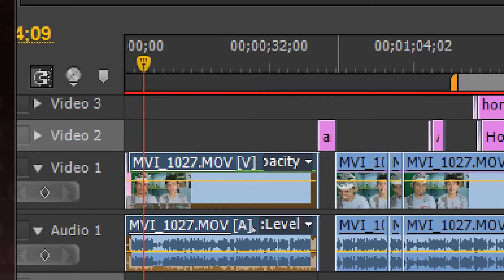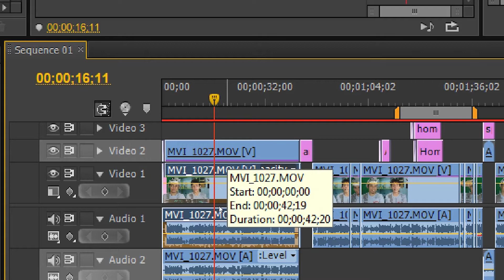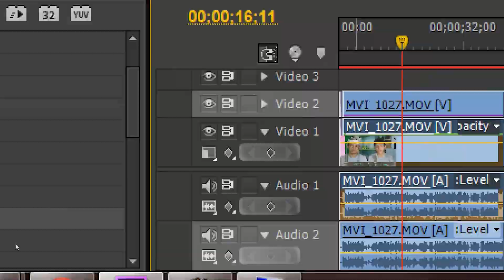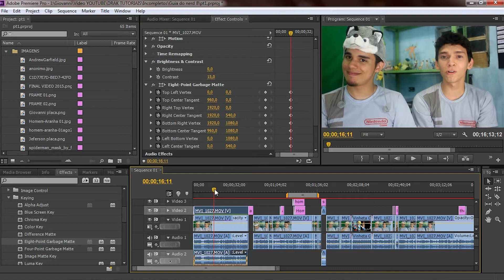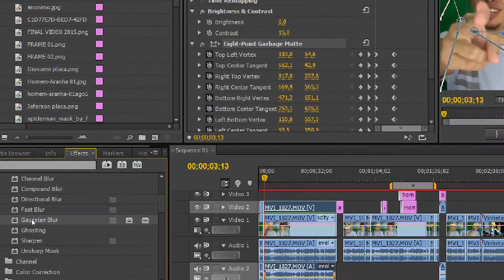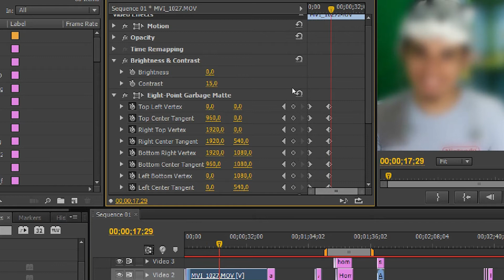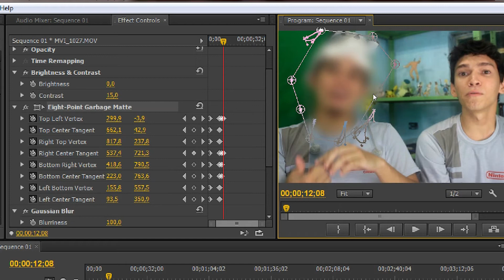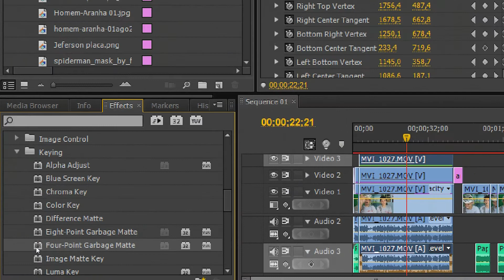Efeito de censura - Premiere Pro CS6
Aprenda a fazer um efeito de censura em uma parte do vídeo, podendo desfocar uma área do vídeo para deixá-lo censurado.